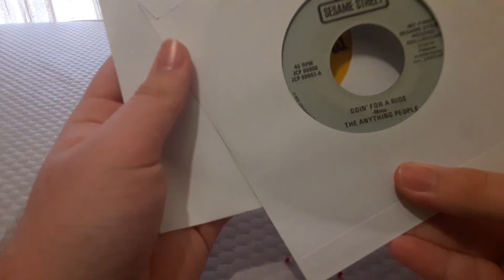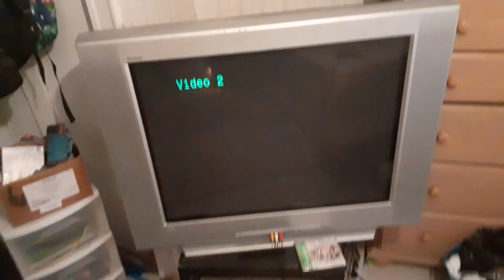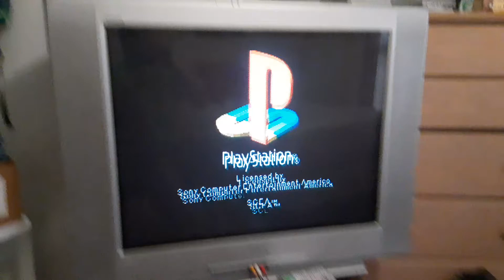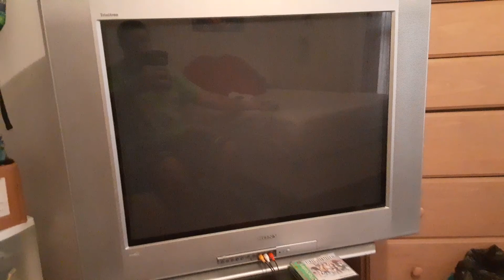Flea Market Finds 2